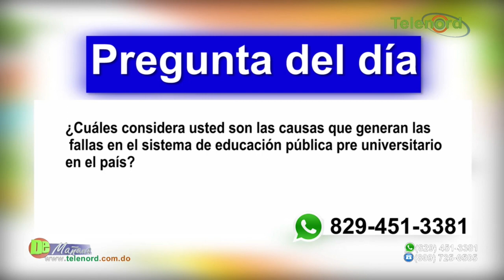EDUCA propone plan para “despolitizar” la educación – Tema central en De Mañana